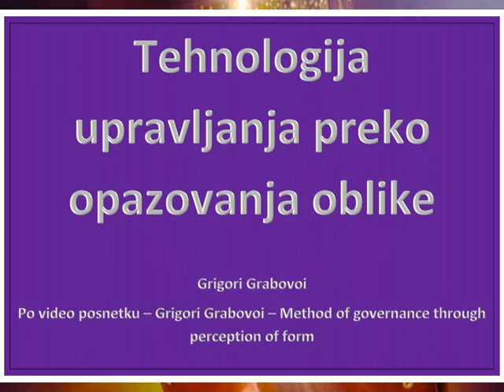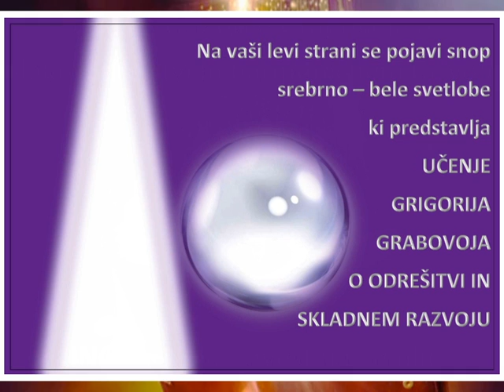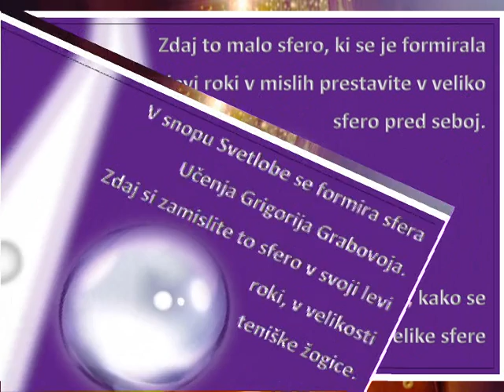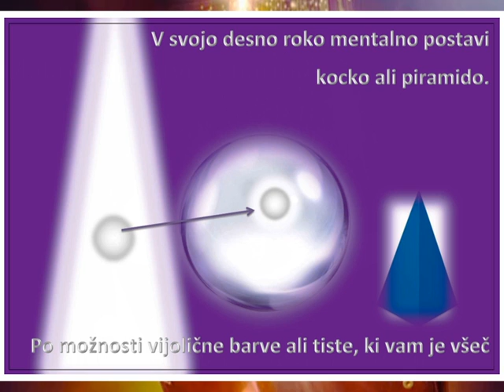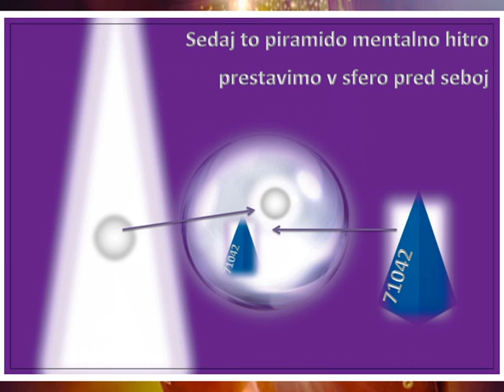Tehnologija upravljanja preko opazovanja oblike